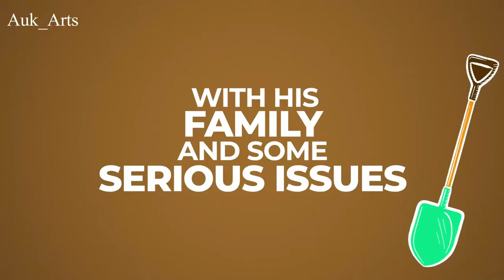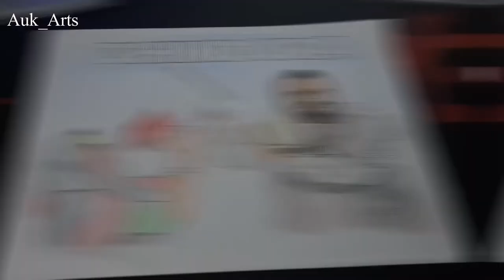DHINDORA Poster Drawing|| Bhuvan Bam New Web Series || bb ki vines || Auk Arts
credits: BB ki vines, Bhuvan bam
Presenting BB Ki Vines' first-ever web series 'Dhindora'. This one-of-a-kind series has comedy, entertainment, and drama.

Bhuvan's life turns upside down after Babloo wins a lottery. Will the jackpot bring happiness or chaos in the lives of BB's family? Join this roller coaster ride where we get to see the problems faced by a middle-class household.

Dhindora is coming to you on 14th October, only on BB Ki Vines YouTube Channel.

Bhuvan Bam has donned multiple hats for the making of Dhindora - playing 10 characters, writing the story & dialogues, creating the characters & the universe, working hands-on on the edit, background music & all the three songs in the series.

Triggered Insaan reaction on Dhindora || Dhindora Trailer Reaction || BB ki Vines
Caryminati, Ashish Chanchlani, Harsh Beniwal, Gaurav Tanja At BB Ki Vines Dhindora Web
TRIGGERED INSAAN Reaction on BB KI VINES " DHINDORA "
First Scenes of the BBKV Family | BBKV Productions @BB Ki Vines
Dhindora Shoot Mumbai with Youtube Family
Dhindora | Official Trailer | BB Ki Vines